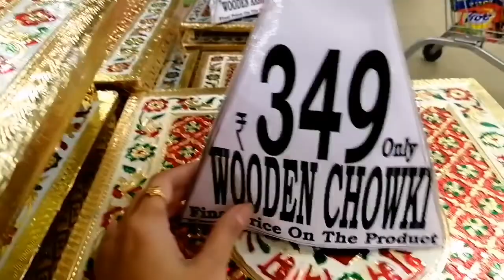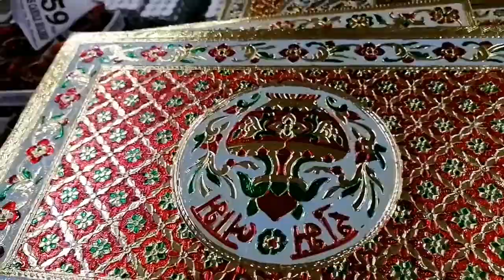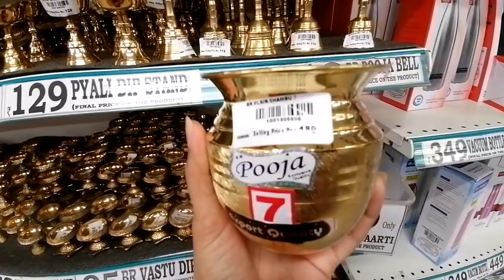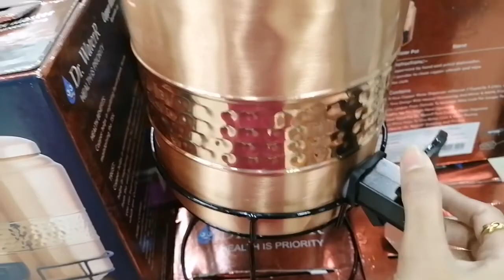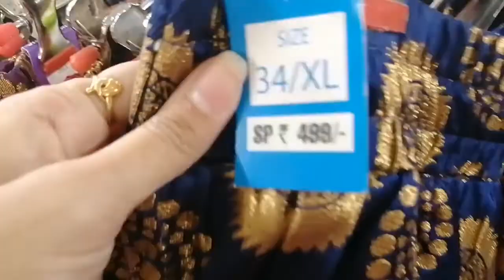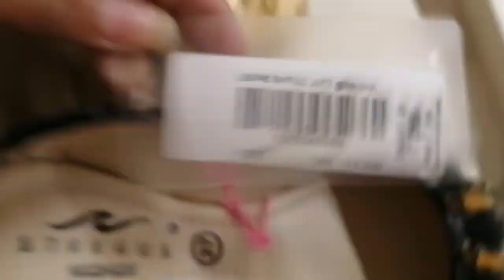D-Mart Diwali Offers | Jhansi's Good Life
Special offers for Diwali in D-Mart

Take care.